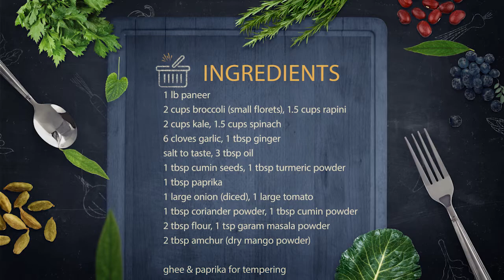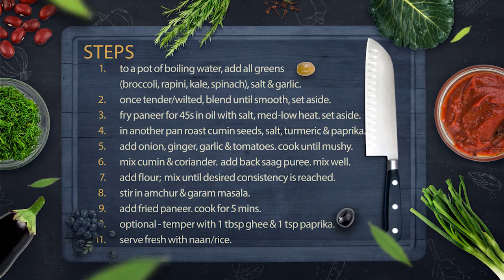Saag Paneer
healthy! this recipe is packed with nutrients. using 4 different kinds of greens, each a super food in its own capacity, this is a take on a popular indian recipe with a twist. it's a family favourite as it caters to everyone's tastes whether you eat healthy or not. with a little bit of prep work, this can be cooked easily. you can totally make this with spinach only, just like how it is traditionally.